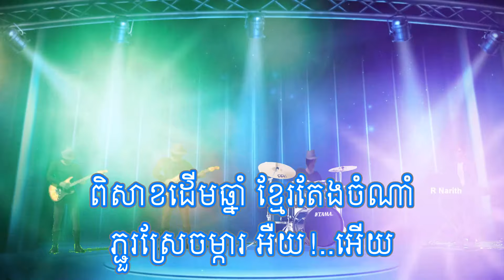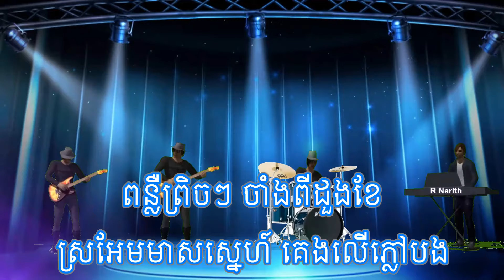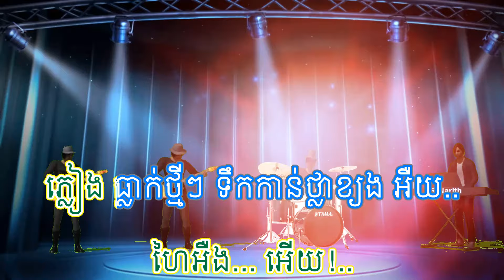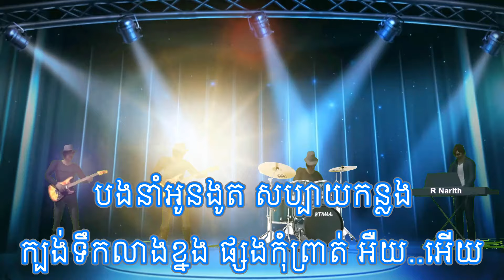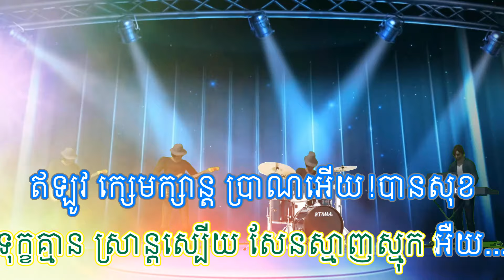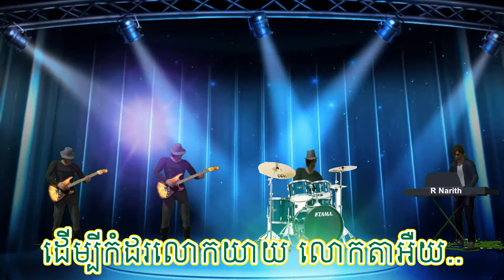ពិសាខដើមឆ្នាំ​ ភ្លេងសុទ្ធ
ហៃអឺ... អឺយ!...
ហៃអឺ... អឺយ!...
ពិសាខដើមឆ្នាំ ខ្មែរតែងចំណាំ
ភ្ជួរស្រែចម្ការ អឺយ!..អើយ
កសិករប្រុសស្រី គ្រប់អាត្មា
ប្រកបកិច្ចការ គ្មានខ្វល់ខ្វាយ
ហៃអឺង... អើយ!..
ប្រកបកិច្ចការ គ្មានខ្វល់ខ្វាយ

ស្រណោះទៀបភ្លឺ ឮតៅវ៉ៅយំ
អាអូថមាសម៉ុម ប្រគំតន្ត្រី អឺយ..អើយ
ផ្កាយព្រឹករីកឆ្លុះ ផុតដង ព្រឹក្សព្រៃ
បងទឹមក្របី ដឹកស្រីទៅស្រែ អឺយ..អើយ
ពន្លឺព្រិចៗ ចាំងពីដួងខែ
ស្រអែមមាសស្នេហ៍ គេងលើភ្លៅបង
ហៃអឺង... អើយ!..
ស្រអែមមាសស្នេហ៍ គេងលើភ្លៅបង អឺយ..

ស្រណោះផ្កាឈើ ក្រអូបហ្មត់ហ្មង
កែវកាច់បាច់ក្រង ចងជារំយោល អឺយ..អើយ
ក្រឡាញ់កកោះ ផ្ការាជអង្កោល
ស្រស់ស្ដោរ កណ្ដោល
រីកស្រស់ ប្រិមប្រិយ អឺយ..អើយ
ស្រណោះវាលស្រែ ធំឥតបី
ភ្លៀង ធ្លាក់ថ្មីៗ ទឹកកាន់ថ្លាខ្យង
ហៃអឺង... អើយ!..
ភ្លៀង ធ្លាក់ថ្មីៗ ទឹកកាន់ថ្លាខ្យង អឺយ..

បងនាំអូនងូត សប្បាយកន្លង
ក្បង់ទឹកលាងខ្នង ផ្សងកុំព្រាត់ អឺយ..អើយ
អកុសលផលកម្ម មិនទៀងទាត់
តាមមកពង្រាត់ ឲ្យព្រាត់បាន
ហៃអឺង... អើយ!..
តាមមកពង្រាត់ ឲ្យព្រាត់បាន អឺយ..

ហៃអឺ..
អឺងអឺ...
អឺងអឺយ!..
យាយតាមីងមា ជាទីរាប់អានអឺយ..អើយ
ព្រមទាំង ញាតិសណ្ដាន

ឥឡូវឃ្លាតប្រាណ អណ្ដែតមកឆ្ងាយ..
ក្នុងទ្រូង អួលណែន គ្មានល្ហែល្ហើយ
ទុក្ខគ្មាន ស្រាន្តស្បើយ សែនស្មាញស្មុក អឺយ...
ឥឡូវ ក្សេមក្សាន្ត ប្រាណអើយ!បានសុខ
តែចិត្តអើយ! នៅទុក្ខ
ជំងឺនឹកស្រុក គ្មានរសាយឡើយ​ អើយ

ហៃអឺ... អឺយ!...
ដើម្បីកំដរលោកយាយ លោកតាអឺយ..

ខ្ញុំឱនសិរសា
បន្ទន់កាយា ចូលច្រៀង ចាប៉ីអឺយ..
បើបានច្រៀងឆ្គង យ៉ាងម្ដេចម្ដា
សូមយាយសូមតា ត្រាប្រណីអឺយ..
សូមពរទាំងប្រាំ មានដល់តាយា
សូមសុខអើយ! សួស្ដី
សិរីមង្គល តរៀងទៅអឺយ
ឱ!បងអើយ! ប្អូនអើយ!
ខ្ញុំសូមលាហើយ លាទាំង អាល័យអឺយ..